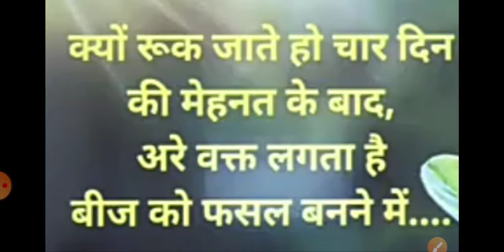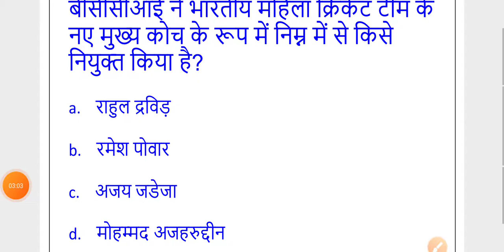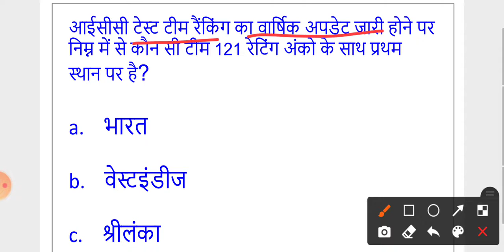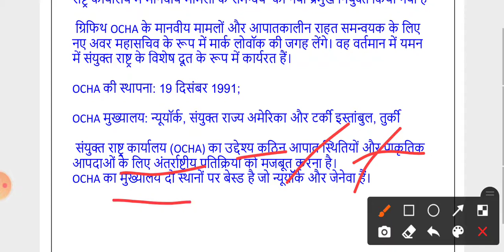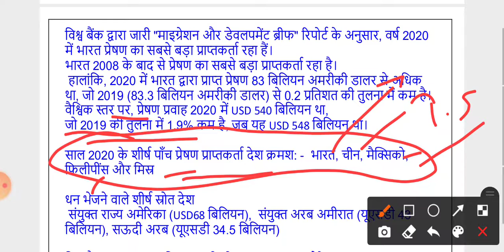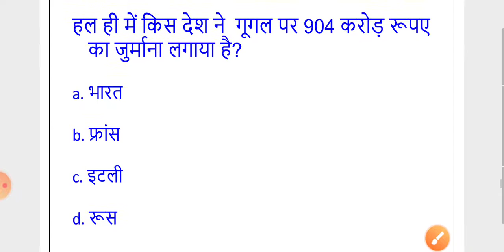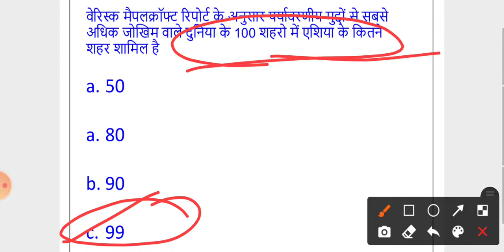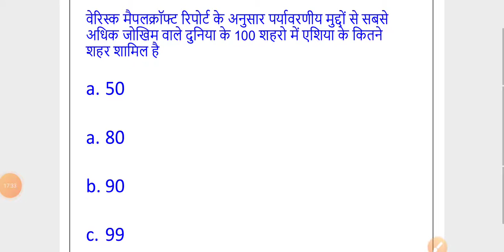daily current affairs & news|| all comptetive exam// today current affairs/